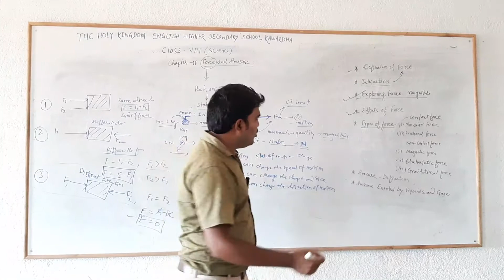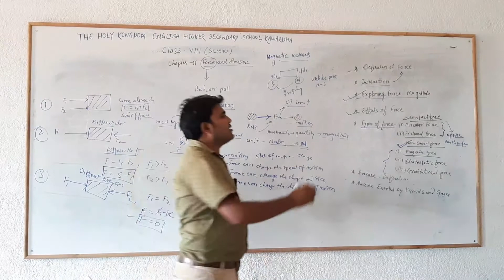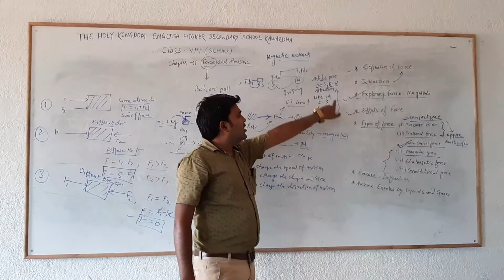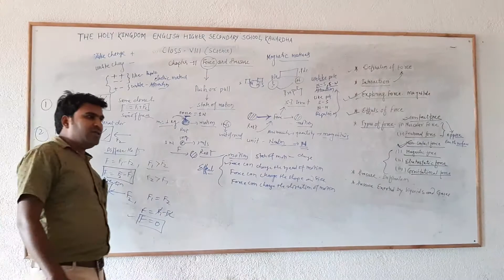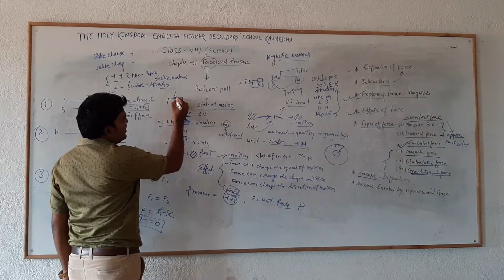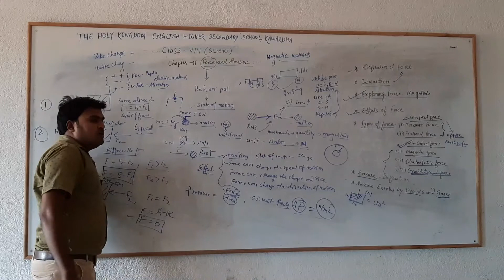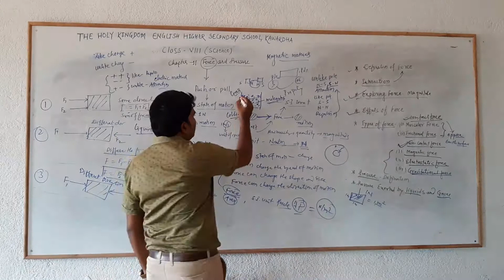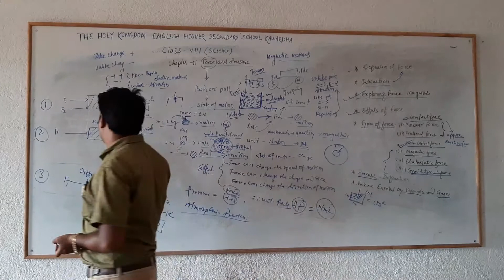Class 8 Science Force And Pressure Part 2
Detailed Science Lecture from The Holy Kingdom English Higher Secondary School